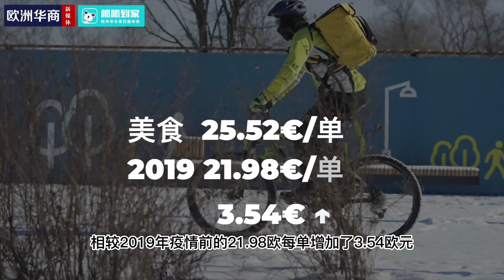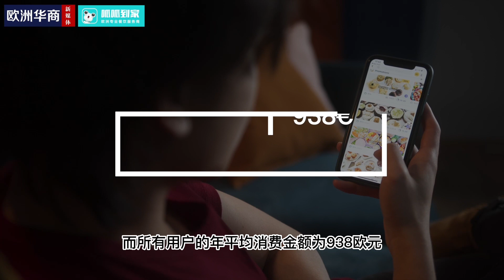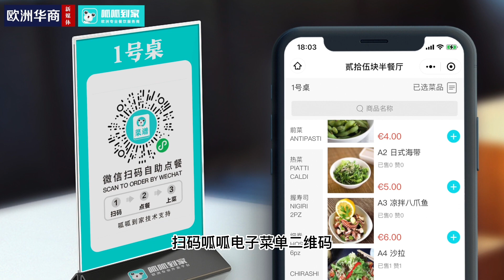2021 意大利中餐行业外卖报告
在两年的疫情中，外卖或许是从事餐饮业华人的一道曙光，作为欧洲规模最大的华人餐饮平台服务商，呱呱到家在华人外卖市场的用户占有率达到了95%，所以呱呱到家为我们带来的数据基本反映了整个华人外卖市场的变化。